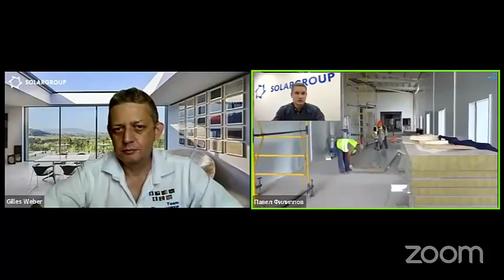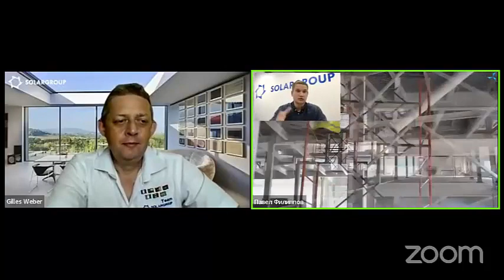Webinaire SOLARGROUP avec Pavel Filippov du 22 08 2022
Le 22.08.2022 il y avait un Invité spécial au webinaire de SOLARGROUP en Français.

Invité spécial de la diffusion - Pavel FILIPPOV – Directeur Marketing et des relations publiques SOLARGROUP.

Il a parlé des dernières nouvelles et réalisations du projet et de la société SOLARGROUP.

Et a répondu aux questions des spectateurs, grâce à quoi vous serez mieux informé au sujet du projet.

Le webinaire sera utile à tous les participants au projet des "Moteurs Duyunov".